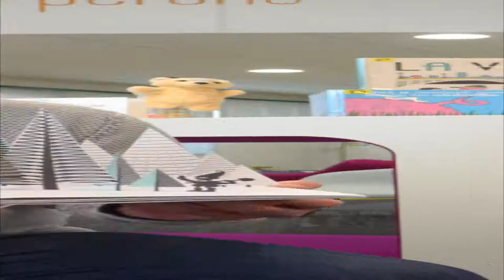Grand Méchant Book des Lecteurs #11 - La vraie recette de l'amour - Agnès Laroche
Marion et Isaure vous présentent un roman qui parle de recette de pâtisserie et de recette d'amour ! Leur seul conseil : Lisez-le !